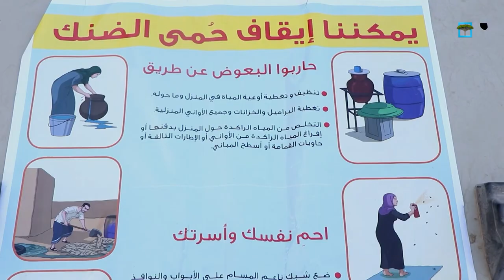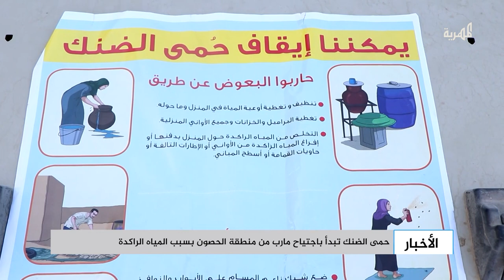حمى الضنك تبدأ باجتياح مارب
ما إن يدخل فصل الصيف وتشتد حرارته إلا وتبدأ حمى الضنك بالانتشار في مديريات محافظة مارب، ما يفاقم معاناة الأهالي ويضيف عبئا جديدا على المؤسسات الصحية.